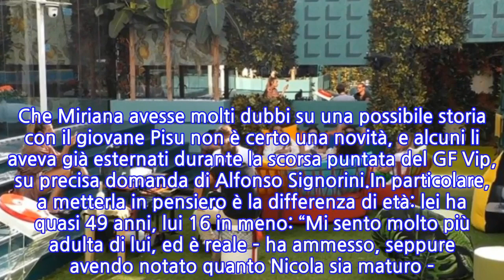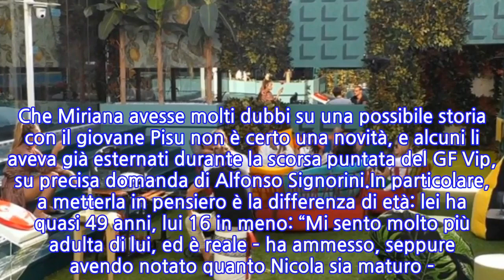“Non posso andare oltre”. GF Vip, tra i due concorrenti l’amore stenta: “Mi...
“Non posso andare oltre”. GF Vip, tra i due concorrenti l’amore stenta: “Mi piaci...
Un’amicizia molto particolare è quella che sta legando nella Casa del Grande Fratello Vip Nicola Pisu e Miriana Trevisan. I due si sono pian piano avvicinati, ma negli ultimi giorni ci sono stati degli sviluppi non propriamente positivi: se Nicola non ha esitato a dichiararsi, la showgirl ha preferito fare un passo indietro. Dopo il bacio che si erano dati sembrava potesse nascere un amore tra i due, ma qualcosa non è andato per il verso giusto.Poco prima della festa che si è tenuta nella Casa, Nicola Pisu e Miriana Trevisan si sono appartati e si sono concessi qualche attimo di quello che sta succedendo tra loro in questi giorni. Il figlio di Patrizia Mirigliani ne ha approfittato per dichiararsi in modo esplicito: “Sono diretto e dico quello che penso, sono molto sicuro di me stesso. Non è che ti amo, innamorarsi di una persona è diverso. Sono cose che tu senti, già per il fatto che quando sto con te mi sento battere il cuore e sto bene, ti voglio abbracciare sempre e ti vorrei baciare”.Dal punto di vista di Nicola Pisu non ci sono dubbi riguardo i suoi sentimenti. Sitazione diversa per Miriava Trevisan: “Voglio divertirmi, mi fa molto piacere se stai vicino, ma oltre questo non ci riesco – ha ammesso –. Mi fa piacere un certo tipo di avvicinamento, ma se vuoi baciarmi non me la sento, per me quella è un’intimità molto forte. Non me la sento”. Insomma per il momento l’ex valletta di Mike Bongiorno ha messo uno stop. A quanto pare, almeno all’interno della Casa del GF Vip tra di loro non potrà esserci di più. “Mi piaci con prudenza, perché appunto a te piaccio in modo molto forte e io non ti voglio mentire. Non voglio farti del male o ferirti” – ha concluso Miriana.E dopo la loro chiacchierata, Miriana Trevisan sembra avere le idee più chiare tanto che ne parla anche con Alex Belli e Davide Silvestri. Ha infatti voluto mettere un punto al flirt con Nicola: “Gli ho detto che per me è no, io non me la sento. Gli ho detto: ‘Se non ti va bene, vai’”. Che Miriana avesse molti dubbi su una possibile storia con il giovane Pisu non è certo una novità, e alcuni li aveva già esternati durante la scorsa puntata del GF Vip, su precisa domanda di Alfonso Signorini.In particolare, a metterla in pensiero è la differenza di età: lei ha quasi 49 anni, lui 16 in meno: “Mi sento molto più adulta di lui, ed è reale – ha ammesso, seppure avendo notato quanto Nicola sia maturo –. Poi ci sono altre motivazioni”. Una delle quali riguarda il figlio, con il quale – ha rivelato – ha fatto un patto: “Ci dobbiamo parlare, e lui deve dirmi cosa ne pensa. Perché abbiamo sofferto molto. Per tanti anni non ho voluto avere una storia. L’ultima è stata molto difficile, lui viveva con noi. A mio figlio Nicola ho promesso che nessuno vivrà più con noi fin quando non saremo davvero convinti”.
INFORMATION
• Source: caffeinamagazine